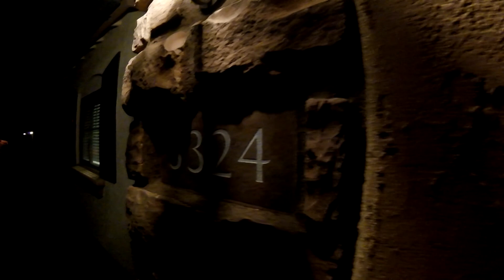GP SESSION TEST CLIPS